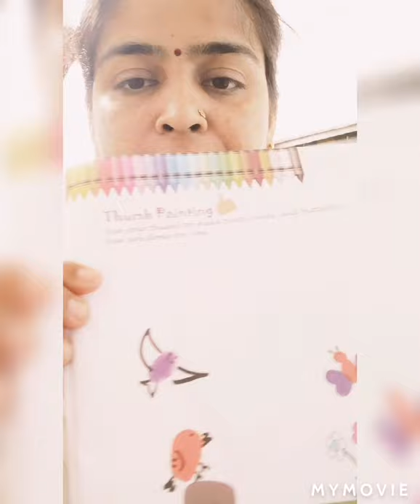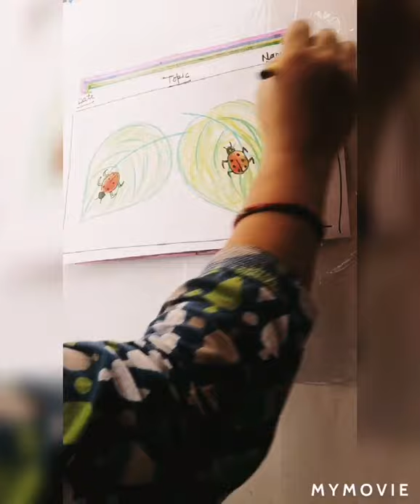Thumb painting class 1